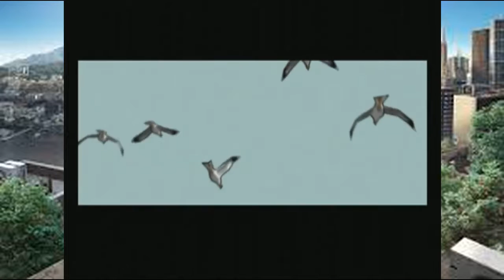XIII GAMEPLAY [PART 2]